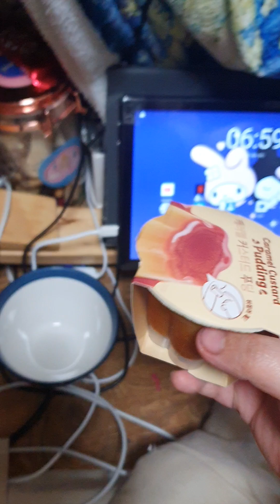10년 넘은 푸딩 러버 cu 편의점 캐러멜 커스터드 푸딩 먹어봤습니다 / review 리뷰 (광고나 어그로 아님)